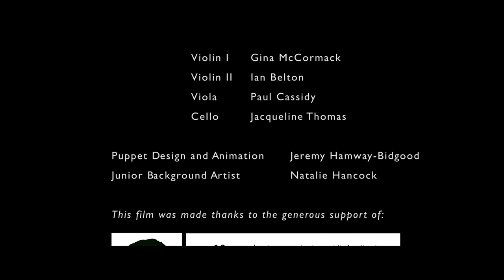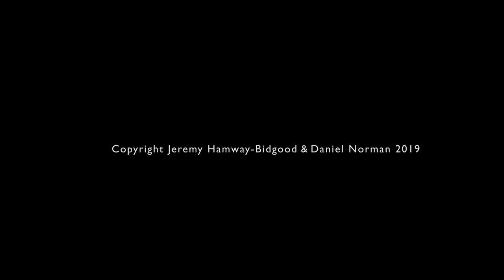On Wenlock Edge (The Film) - Part 1 - On Wenlock Edge - (Vaughan Williams). Music A level set work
Filmmaker and puppeteer Jeremy Hamway-Bidgood collaborates with Daniel Norman (Tenor), Sholto Kynoch (Piano) and Brodsky Quartet on a new visual interpretation of Ralph Vaughan Williams's song cycle, 'On Wenlock Edge'. The poetry is by A. E. Housman from his collection 'A Shropshire Lad'

In his cramped London flat an elderly Edward remembers his youth in Shropshire and his friend Albert. The two companions battle the elements as they climb Wenlock Edge looking for shelter from the storm.

This is part 1 of the six-part song cycle. Parts 3 and 5 will be on YouTube soon. The whole film, with live video editing and music, can be seen touring the UK and internationally in 2019/20.